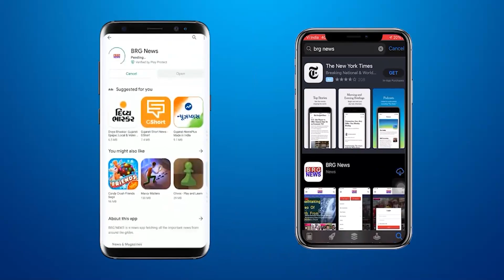जूनागढ़ में नवरात्रि के पहले दिन गरबा रसिकों में दिखा भारी उत्साह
Huge enthusiasm seen among Garba lovers on the first day of Navratri in Junagadh

BRG NEWS  App: